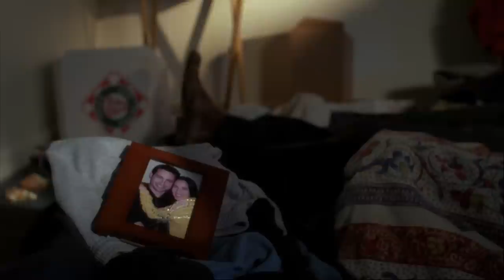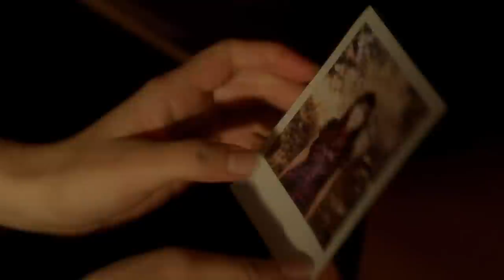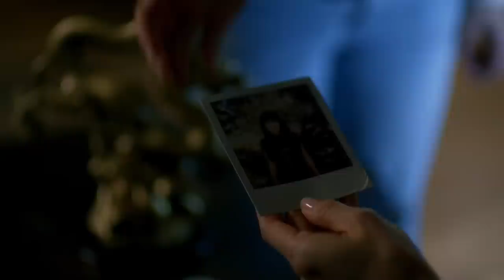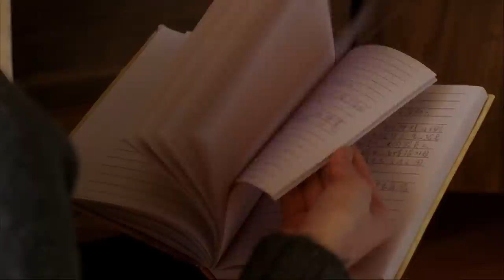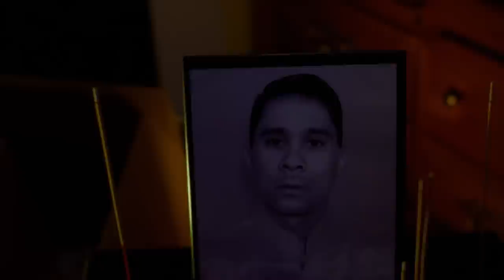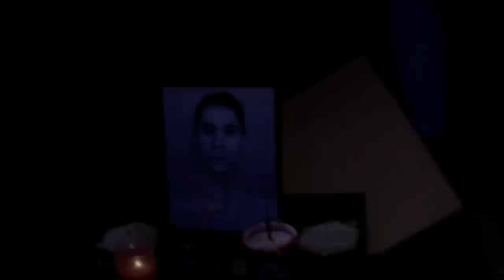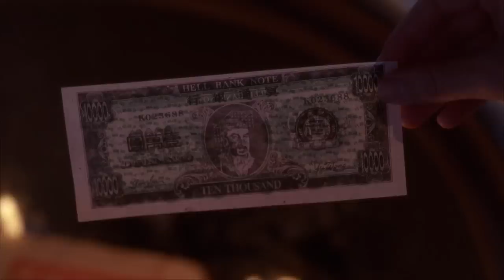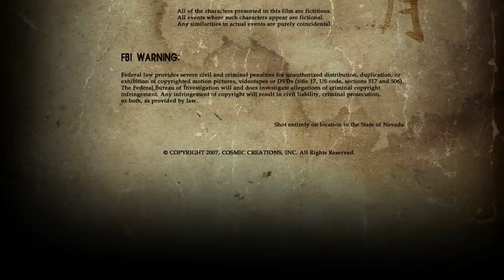THE OFFERINGS | Full Horror Film with Cast Commentary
Danny Draven presents: THE OFFERINGS | Cast Commentary

During the 7th month, the gates of hell are opened and the souls of the dead are allowed to roam the earth.
If you don't appease the spirits with offerings they will come for your soul. Every Year.

Director: Danny Draven
Producer: Danny Draven, p.g.a.
Original Score By: Jojo Draven
Starring: Marina Resa, Shirley To, Rick Irvin, Akiko Shima

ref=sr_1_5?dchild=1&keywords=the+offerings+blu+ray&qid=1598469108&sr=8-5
BUY